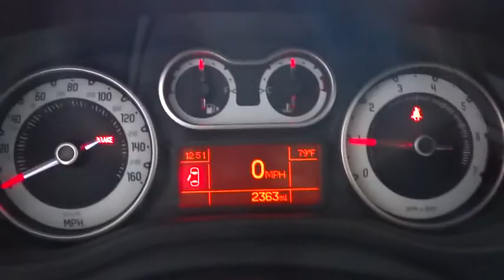2014 FIAT 500L Costa Mesa, Huntington Beach, Irvine, San Clemente, Santa Monica, CA LZ4016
2014 FIAT 500L

Barely driven. One owner-doesn't get much better than that. This is a 2014 with 2339 miles. This vehicle is White and is in excellent condition. Don't pay too much for the wonderful car you want...Come on down and take a look at this good-looking 2014 Fiat 500L. What a perfect match! This terrific Fiat 500L is available at the just right price for the just right person - You! It is nicely equipped. We choose to take the stress out of the purchasing process. We work with third party sites to determine what is a fair price for our customers to ensure you will be happy with your buying experience. At Orange Coast Alfa Romeo & FIAT, we select only the best pre-owned vehicles to offer our customers. Our commitment to your peace of mind is our #1 priority. That's why each vehicle has a certified quality inspection, a 3-month, 3000-mile Power-train Warranty on each car, our 72-hour/250 mile No Questions Asked return policy, free CarFax report and clean title guarantee. Shop Easy, Drive Happy!